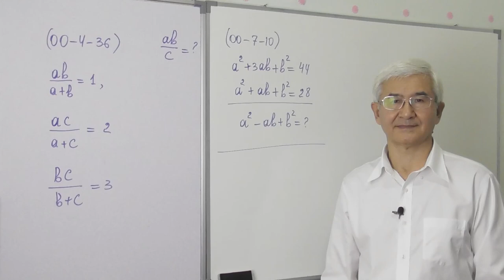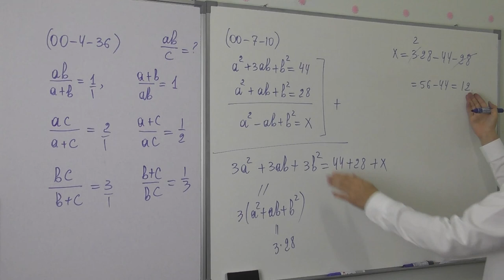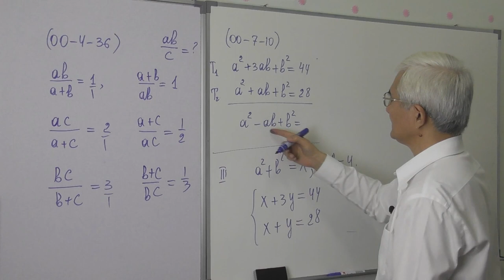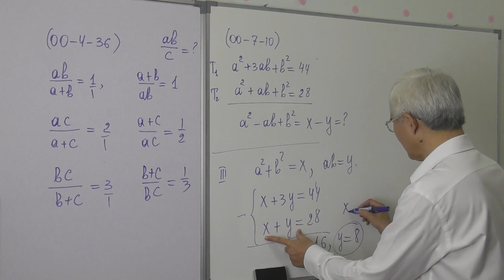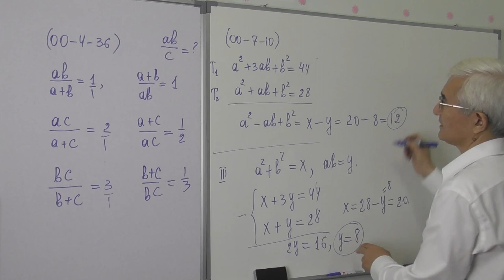15 29 Tenglamalar sistemasi